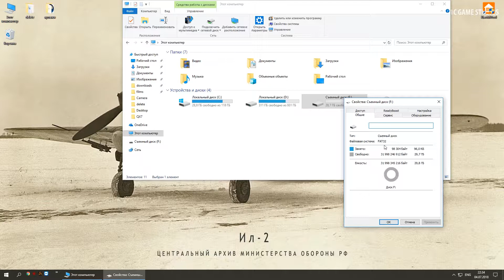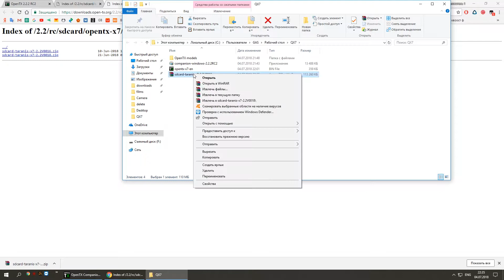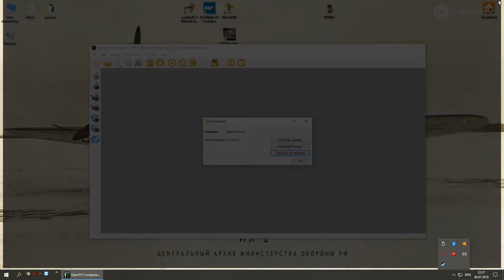Taranis QX7 #4 Установка SD карточки